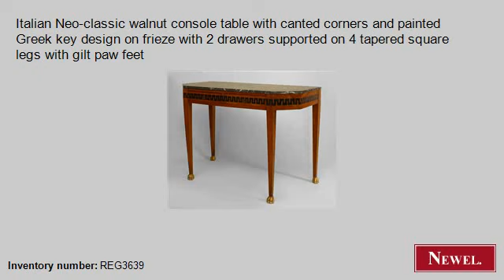Antique Italian Neo-classic walnut console table with canted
- Newel.com: Antique Italian Neo-classic walnut console table with canted corners and painted Greek key design on frieze with 2 drawers supported on 4 tapered square legs with gilt paw feet (Italian, Neo-classic, table, console table, walnut) (Newel Art and Antiques, New York City)